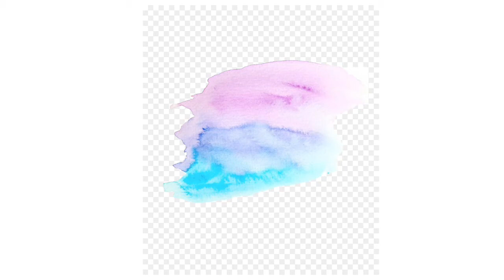VLOG| Car Clean, Manifest, and Chit Chat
Hi, my chat partners!! Thank you so much watching!! I hope you enjoy my VLOG: Car Clean, Manifest, and Chit Chat Video. In this video I share with you a simple car clean, I found a quarter which was a good sign. I also did a chit chat session about Manifesting and watch til the end of the video to see what happened. Sending prayers and positive vibes out there to everyone. I hope you all are doing well and I wish a peace of mind as part of your every day life. You guys are awesome!!! Take care and be blessed!!! DayInTheLife Manifest ChitChat # LawOfAttraction